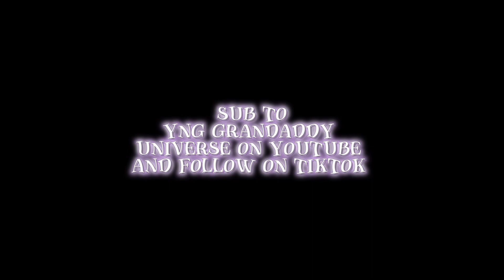KNUCKLES SERIES | OFFICIAL TRAILER REACTION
Knuckles is back!!! We slowly but surely building the SEGA cinematic universe and I AM HERE FOR IT! I can’t wait to watch Knuckles series. That short tempered, mild manner HEDGEHOG is train to go, on site! Knuck if you buck is the perfect theme song for KNUCKLES.
I can’t wait until they get the full squad together. GET YOUR POPCORN, breathe, relax and I’ll see you soon. Peace😁🍿!

The new live-action series will follow Knuckles (Idris Elba) on a hilarious and action-packed journey of self-discovery as he agrees to train Wade (Adam Pally) as his protégé and teach him the ways of the Echidna warrior. The series takes place between the films SONIC THE HEDGEHOG 2 and SONIC THE HEDGEHOG 3.

Stream Knuckles April 26, exclusively on Paramount+ in the U.S. and Canada.